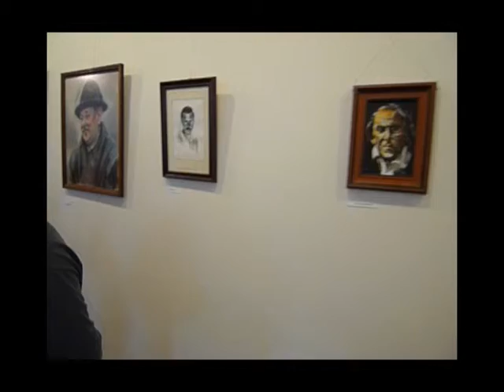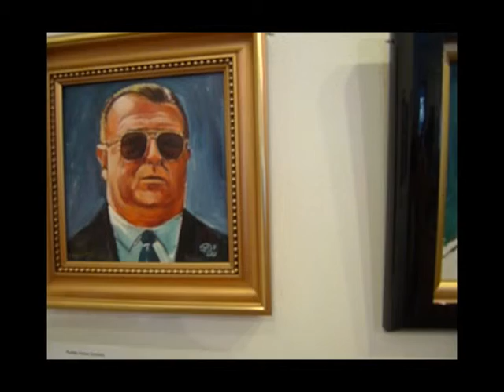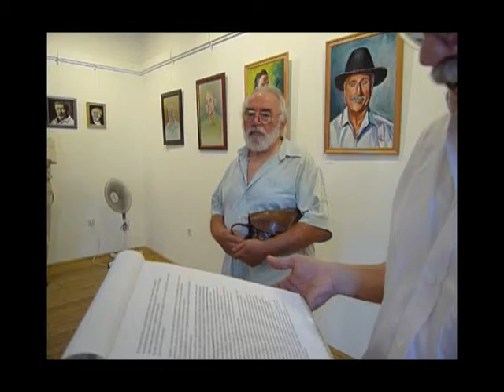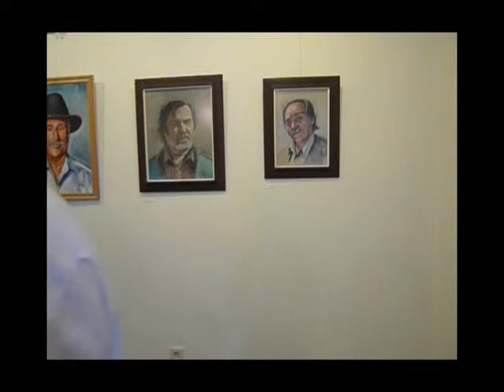Szabó Sándor Halasi portrék1.mov